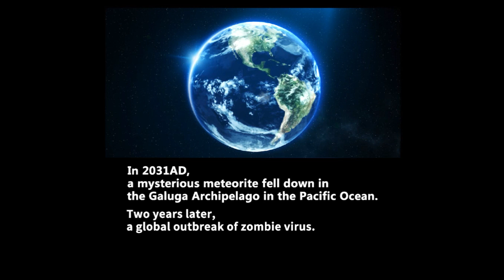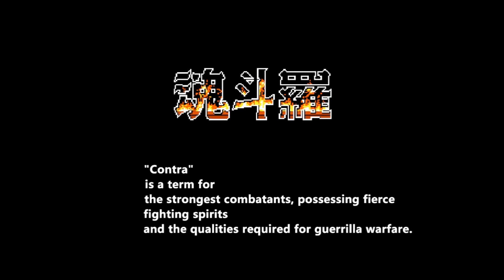left 4 dead 2 campaña ContraZ01 Normal!!! 😱 ⚡